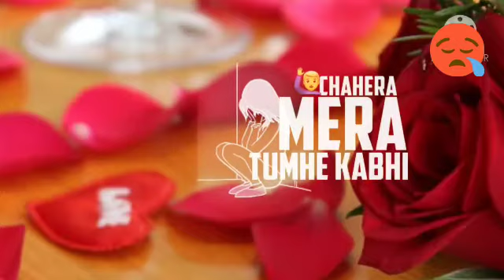Main Jab Marjavunga Sad whatsapp status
Video from LoneNisar